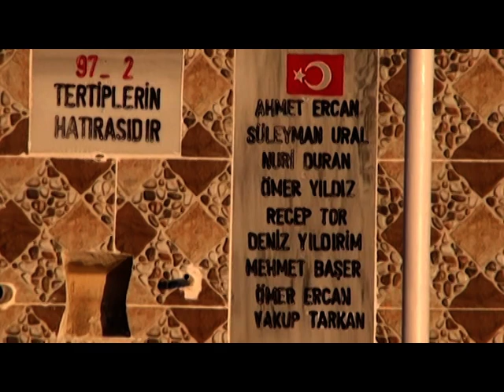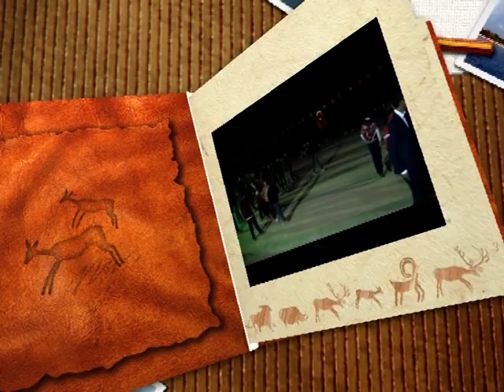çekalan asker eğlencesi 1997/2 1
çekalan asker eğlencesi 1997/2